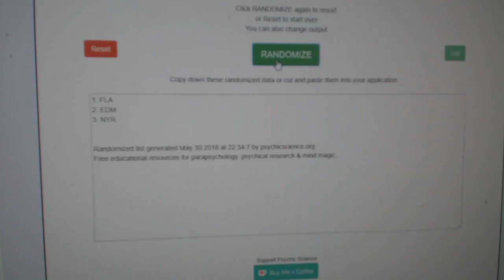Multi-Randoms - C&C #8609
We are located in Kitchener, Ontario Canada at:

645 Victoria St. N Unit 2
Behind Natural Sound
Kitchener, ON
N2H 5G3